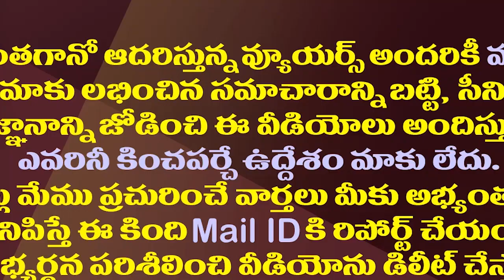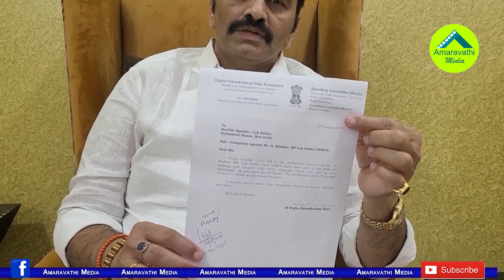ఎవరికీ పట్టని రఘురామ కంఠశోష||Raghurama strangulation that no one can catch||Amaravathi media